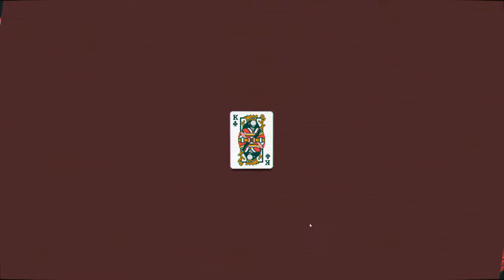TildeShambles - Balatro (2/4/2024)